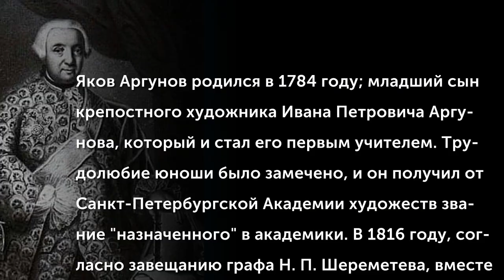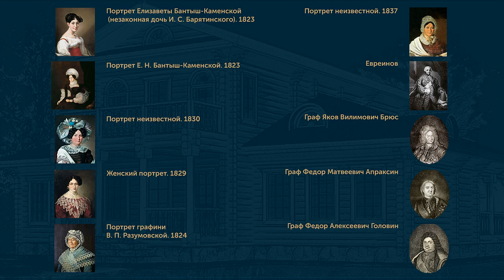Рожденные крепостными. Аргунов Яков Иванович (1784-1837)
Яков Аргунов родился в 1784 году; младший сын крепостного художника Ивана Петровича Аргунова, который и стал его первым учителем. Трудолюбие юноши было замечено, и он получил от Санкт-Петербургской Академии художеств звание «назначенного» в академики. В 1816 году, согласно завещанию графа Н. П. Шереметева, вместе со старшим братом Николаем получил вольную. Жил и работал в Москве. В 1817 году преподавал живопись и рисунок в Московском уездном и в Якиманском училищах, с 1818-го — в 1-й Московской гимназии. Для изданий Н. Н. Бантыш-Каменского и П. П. Бекетова выполнил серию рисунков, изображающих выдающихся русских военных и государственных деятелей. Год смерти художника впервые уточнен сотрудниками ГТГ на основании обнаруженного во Львовской картинной галерее женского портрета, подписного и датированного 1837 годом. Это расширяет хронологические рамки творчества Я. Аргунова, так как известные его работы до сих пор датируются 1830 годом.
(Музыкальное сопровождение: Верстовский Алексей (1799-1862)- St. Petersburg Polonaise)